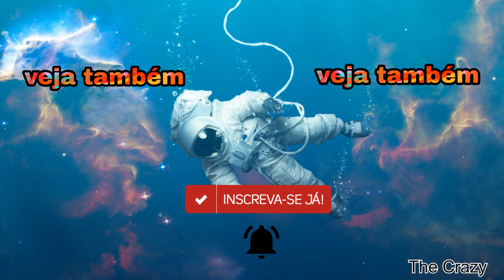Como fazer uma mini catapulta de prendedores de roupa.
Olá pessoal sejam bem vindos ao meu canal, nesse vídeo eu vou ensinar a vocês como fazer uma mini catapulta de prendedores de roupa.

Materiais: 2 prendedores de roupa